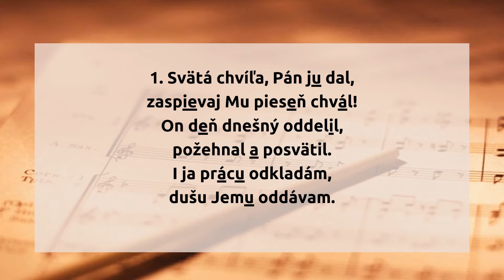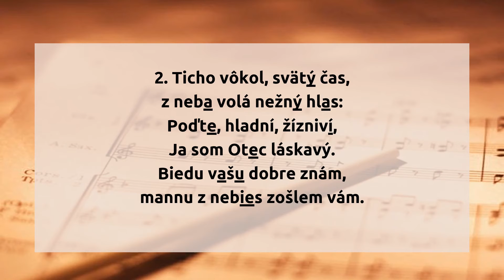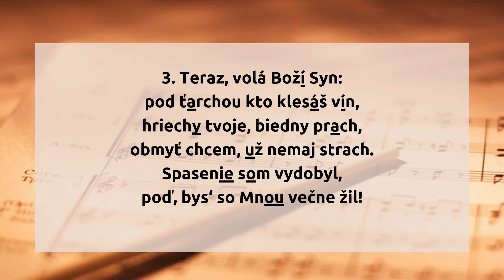485. Svätá chvíľa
485.  Svätá chvíľa

1. Svätá chvíľa, Pán ju dal,
zaspievaj Mu pieseň chvál!
On deň dnešný oddelil,
požehnal a posvätil.
I ja prácu odkladám,
dušu Jemu oddávam.

2. Ticho vôkol, svätý čas,
z neba volá nežný hlas:
Poďte, hladní, žízniví,
Ja som Otec láskavý.
Biedu vašu dobre znám,
mannu z nebies zošlem vám.

3. Teraz, volá Boží Syn:
pod ťarchou kto klesáš vín,
hriechy tvoje, biedny prach,
obmyť chcem, už nemaj strach.
Spasenie som vydobyl,
poď, bys‘ so Mnou večne žil!

4. K Tebe, Pane, vrúcne lkám,
veď Ty kroky moje sám.
Srdce láskou posväcuj,
telo, dušu ochraňuj.
Túžim s Tebou pospolu
sláviť večnú nedeľu!

hudba: valdenský nápev
slová: Josef Baštecký
preklad: Juraj Potúček

originál piesne:

1. Svatá doba, Páně den:
Hospodin buď veleben!
Onť sám den ten oddělil,
požehnal a posvětil,
i já práci odkládám,
duši Pánu oddávam.

2. Ticho vůkol, svatý čas!
S nebe sladký volá hlas:
"Pojďte lační, žízniví,
Jáť, váš Otec pečlivý,
bídu vaši dobře znám,
mannu s nebe sešlu vám!"

3. Něžně volá Boží Syn:
"Pojď, kdo lkáš pod tíží vin;
hříchy tvé i bídu tvou
obmyl jsem již krví Svou;
spasení ti vydobyl,
v nebi se mnou tvůj jest díl!

4. Nemeškej, ó duše má!
Bůh i tobě požehná.
Pospěš k blaha ku zdroji,
Pán tvé touhy ukojí!
V srdci prostém starostí
svatý mír se uhostí.

5. Přijď ó Duchu svatý, přijď!
A sám kroky moje řiď!
Srdce moje posvěcuj,
mocí svou vždy při mně stůj,
bych tam jednou s anjely
věčnou slavil neděli!